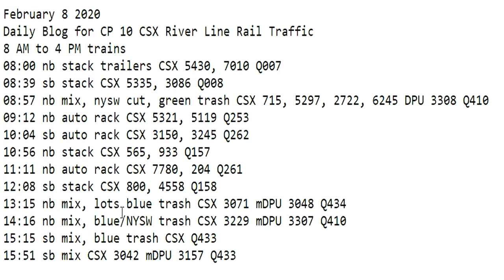February 8 2020 Trains 8 AM to 4 PM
8 AM to 4 PM trains
08:00 nb stack trailers CSX 5430, 7010 Q007
08:39 sb stack CSX 5335, 3086 Q008
08:57 nb mix, nysw cut, green trash CSX 715, 5297, 2722, 6245 DPU 3308 Q410
09:12 nb auto rack CSX 5321, 5119 Q253
10:04 sb auto rack CSX 3150, 3245 Q262
10:56 nb stack CSX 565, 933 Q157
11:11 nb auto rack CSX 7780, 204 Q261
12:08 sb stack CSX 800, 4558 Q158
13:15 nb mix, lots blue trash CSX 3071 mDPU 3048 Q434
14:16 nb mix, blue/NYSW trash CSX 3229 mDPU 3307 Q410
15:15 sb mix, blue trash CSX Q433
15:51 sb mix CSX 3042 mDPU 3157 Q433